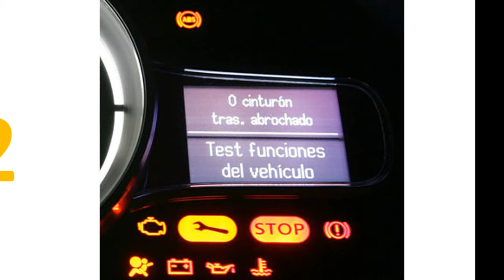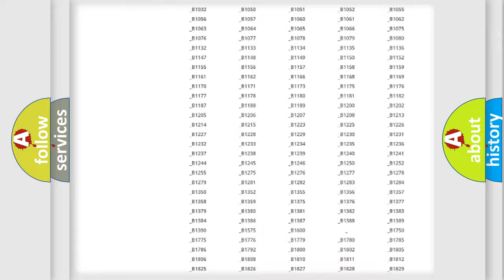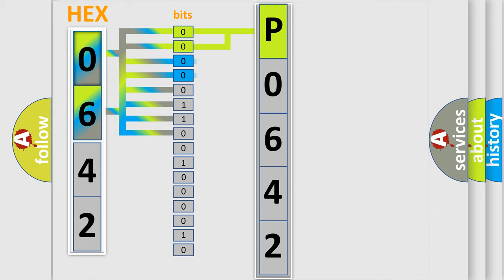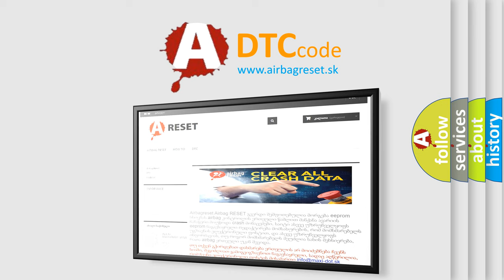DTC Mercury P0642 Short Explanation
Contents:
0:21 Basic DTC analysis according to OBD2 protocol standard.
1:48 Insight into programming
2:58 A diagnostically understandable description of the Diagnostic Trouble Code
3:05 Basic error definition

Make:
Mercury
Code:
P0642
Definition:
Low Tire Pressure System Sensors Not Learned
Description:
The ignition is ON.